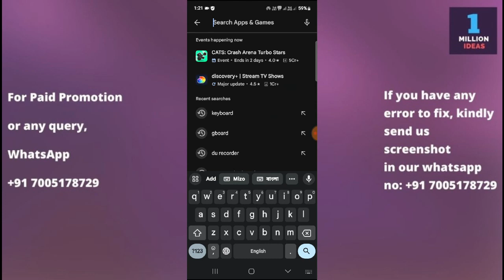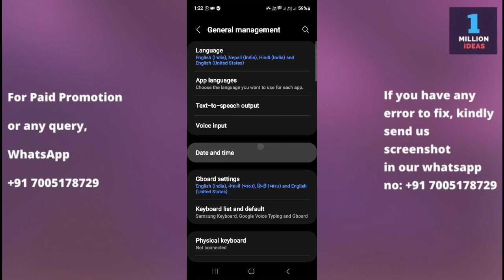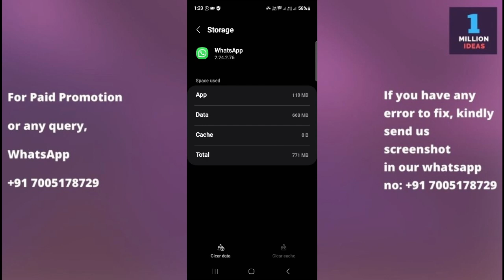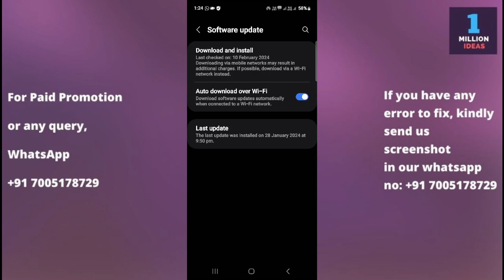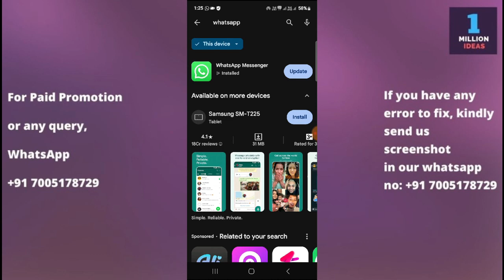Whatsapp not working in samsung A35